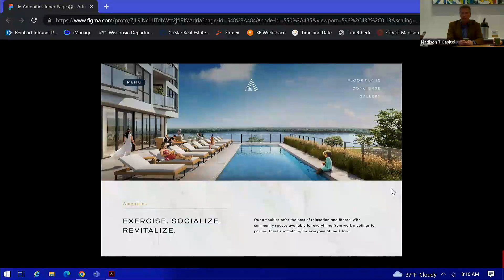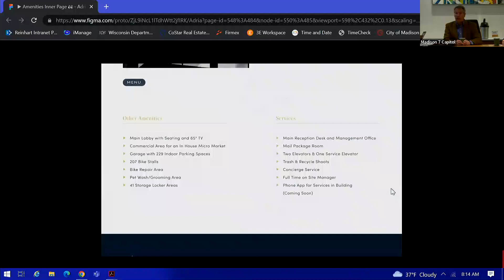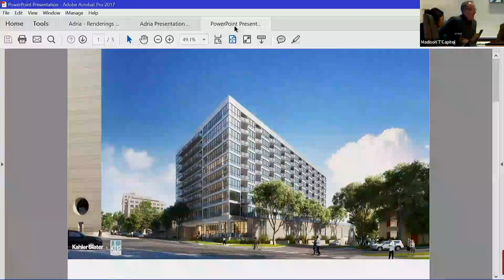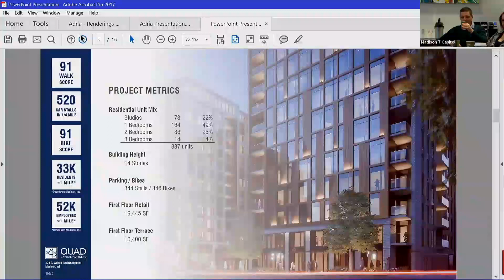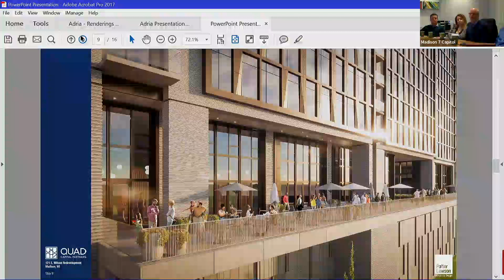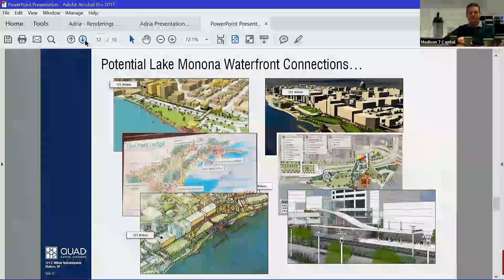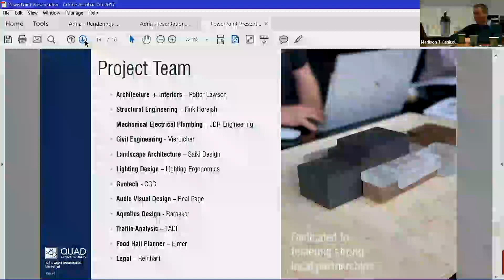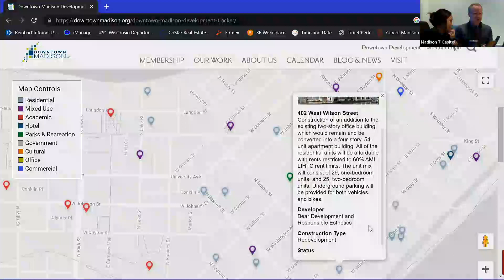Economic Development: Walter Wayne Development and Quad Capitol Partners